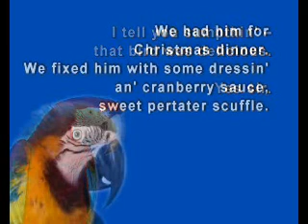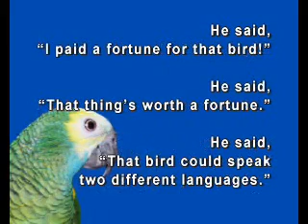Bird for Christmas Dinner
Hear the family talk about the great christmas dinner